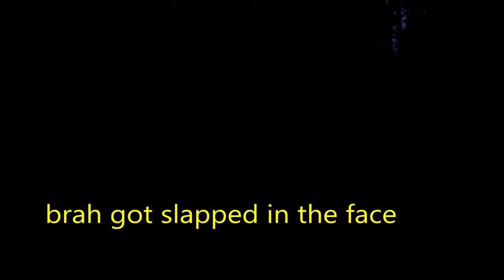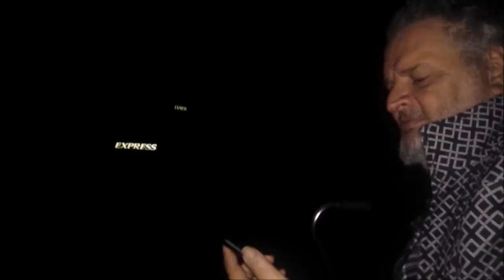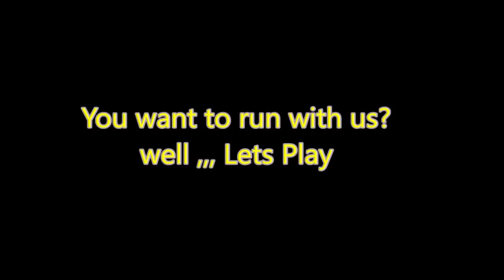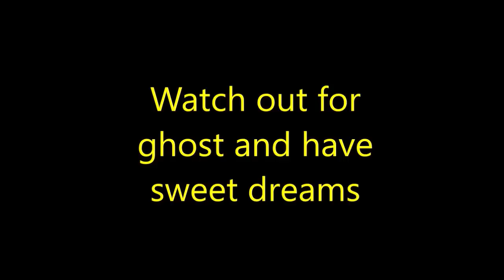Centennial the final chapter highlights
p7b- cb1

Brahs